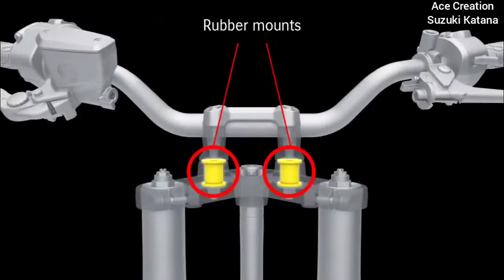Suzuki Katana Review, Price Mileage, Images, Colours || Suzuki Katana 2022 || Ace Creation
Suzuki Katana is a super bike available at a starting price of Rs. 13,66,893 in India. It is available in only 1 variant and 2 colours.

Engine999cc, 4-stroke, liquid-cooled, 4-cylinder, DOHC
Bore x Stroke73.4 mm x 59.0 mm (2.890 in. x 2.323 in.)
Compression Ratio12.2:1
Fuel SystemFuel injection with SDTV
StarterElectric
LubricationWet sump
ClutchWet, multi-plate type
Transmission6-speed constant mesh
Final DriveChain, RK525GSH, 116 links
IgnitionElectronic ignition (transistorized)
Spark PlugNGK CR9EIA-9 or DENSO IU27D
HeadlightLED
Tail LightLED
Overall Length2130 mm (83.9 in.)
Overall Width835 mm (32.9 in.)
Overall Height1110 mm (43.7 in.)
Wheelbase1460 mm (57.6 in.)
Ground Clearance140 mm (5.5 in.)
Seat Height825 mm (32.5 in.)
Curb Weight215 kg (474 lb.)
Warranty12-month unlimited mileage limited warranty
ExtensionLonger coverage periods with other benefits available through Suzuki Extended Protection (SEP)